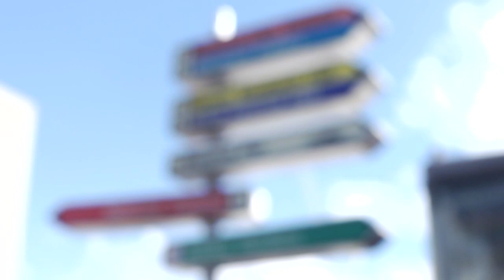Londres guide de voyage - les choses à faire et à voir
la planification des vacances à Londres? voici le guide de voyage ultime avec les conseils les plus importants sur la façon de dépenser votre temps dans cette grande ville. visitez le palais de Buckingham, Big Ben, la Tour de Londres. boutique à Londres marchés, visiter les musées, et de prendre un tour sur le London Eye. wit nos conseils, vos vacances net sera une bien meilleure!